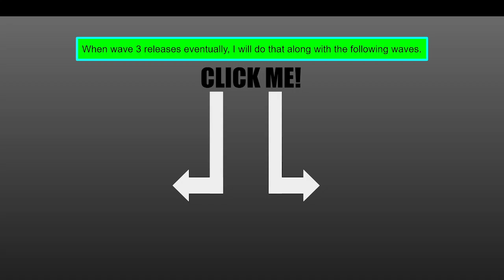My Thoughts On the Mario Kart 8 Deluxe Booster Course Pass Wave 2